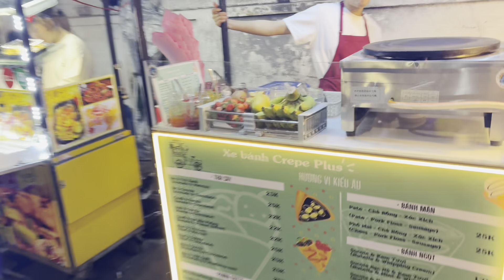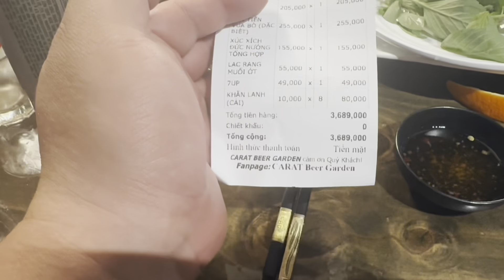越南🇻🇳一夜能认识到这么多美女，都是极品，冲动直接给200万！